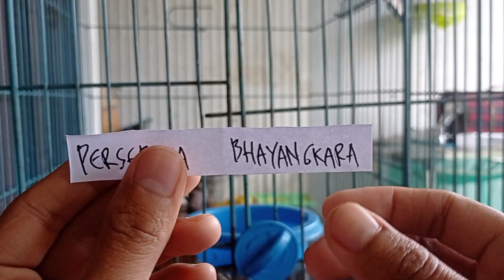PERSEBAYA vs BHAYANGKARA FC || BRI LIGA 1 HARI INI || PREDIKSI KING WOWO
Prediksi wowo adalah prediksi burung gagak yang selalu memprediksi sepak bola, nah kali ini kita prediksi BRI LIGA 1 INDONESIA
Siapakah pemenangnya??? PERSEBAYA SURABAYA atau BHAYANGKARA FC? tonton videonya aja ya, selamat menonton 🤠